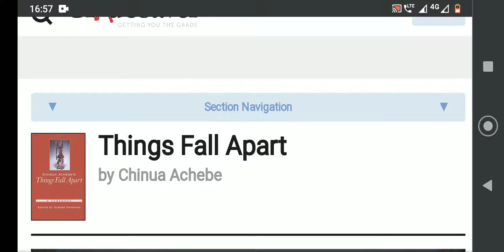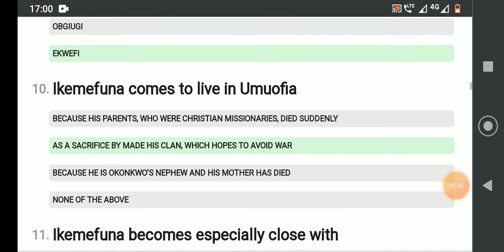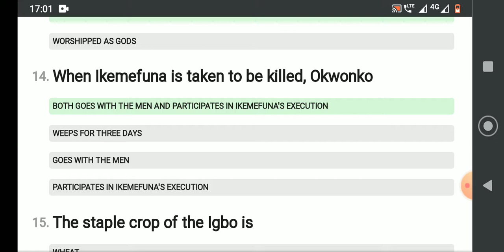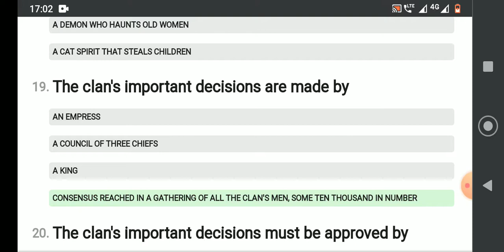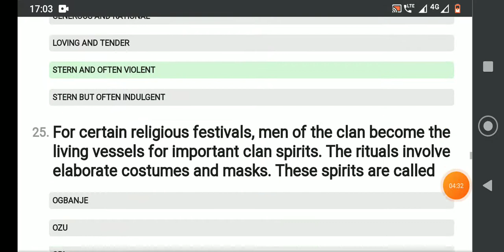THINGS FALL APART MCQ BY CHINUA ACHEBE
2019 TN PG TRB EXAM QUESTIONS WITH ANSWERS

2001 to 2019 all years question with answers👆👆👆

By
Yours lovable
TAMILARASAN